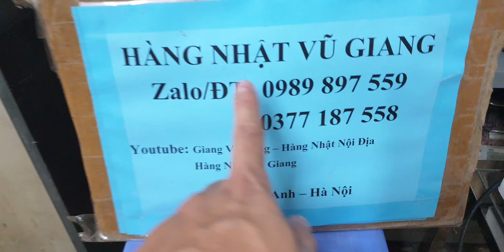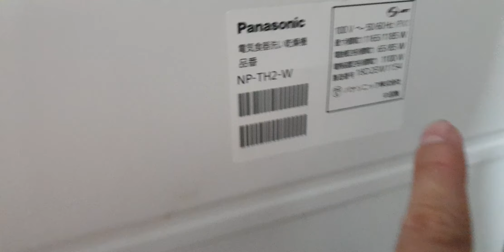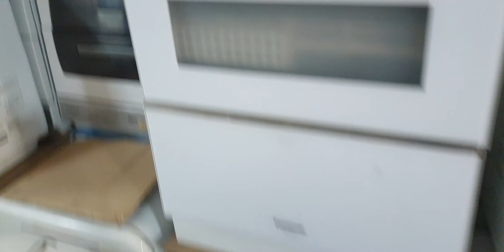#0989897559- Máy rửa bát Panasonic NP-TH2 hàng đấu giá đẹp